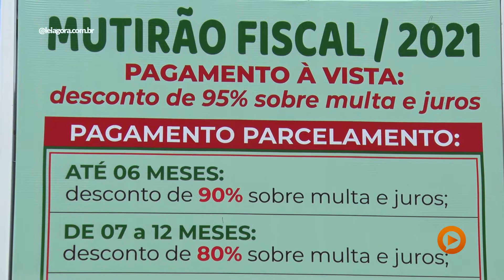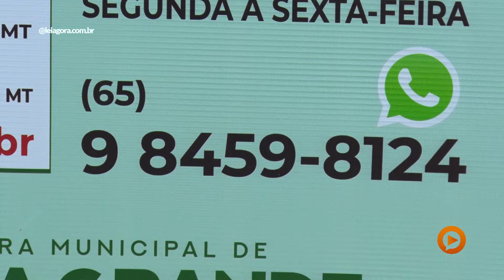Mutirão Fiscal de VG é prorrogado até o dia 23 de dezembro | Play na Noticia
Os contribuintes de Várzea Grande, que têm pendências junto ao Fisco Municipal, ganharam mais prazo para liquidar dívidas. A prefeitura municipal, prorrogou até o dia 23 deste mês o Mutirão Fiscal. O prazo original que se encerrava no dia 30 de novembro segue contemplando débitos tributários vencidos até 2020 como impostos e taxas diversas, dívida ativa, ISSQN, IPTU e Alvará.